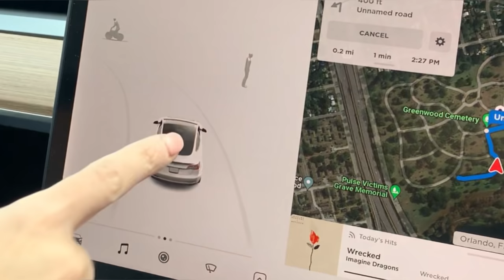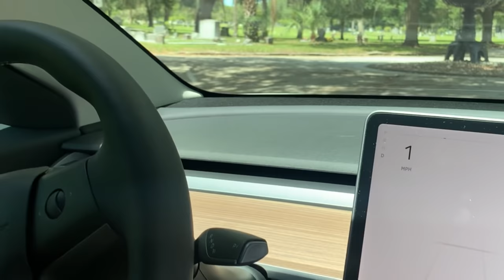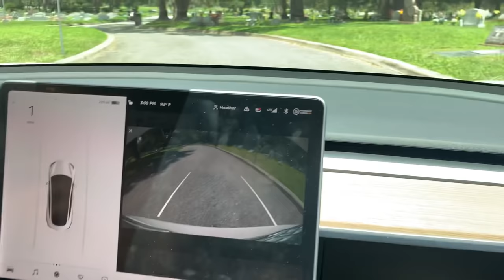Tesla Catches So Many Ghosts In A Cemetery Including A Ghost On A Motorcycle And Dog Ghosts!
We drove our 2021 Tesla Model 3 through Greenwood Cemetery in Orlando Florida which is considered one of the most haunted cemeteries in Florida!  We had so much activity on our Tesla screen!